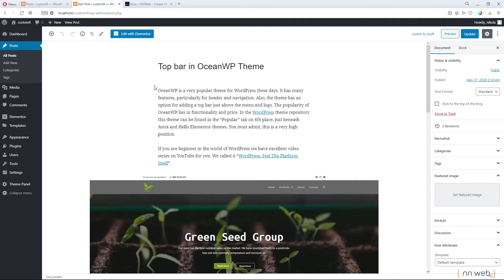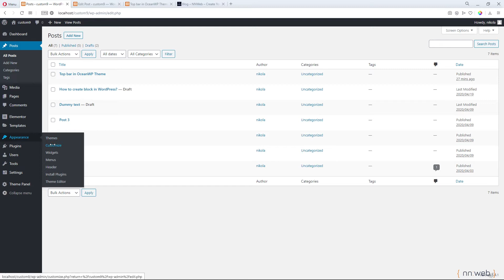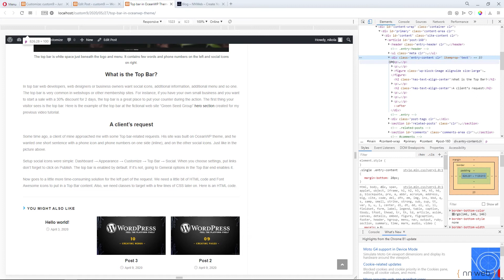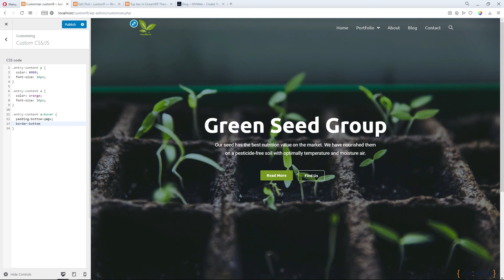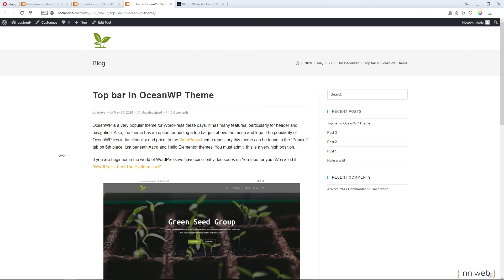How to style text and links in Posts with CSS in OceanWP theme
In this tutorial, you will see how to change a font color, font size, link color, and link cover state with CSS. I work on the OceanWP theme for WordPress, and the current version of this theme doesn't have these options (specific for post content). We are going to use the Inspector Tool in my browser Opera, but this Technic you can use respectively on Firefox and Chrome, or other browsers.

Dive with me in this short video and have fun!